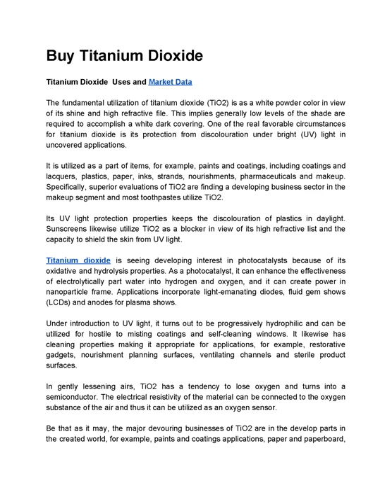Buy Titanium Dioxide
The fundamental utilization of titanium dioxide (TiO2) is as a white powder color in view of its shine and high refractive file. This implies generally low levels of the shade are required to accomplish a white dark covering. One of the real favorable circumstances for titanium dioxide is its protection from discolouration under bright (UV) light in uncovered applications.

It is utilized as a part of items, for example, paints and coatings, including coatings and lacquers, plastics, paper, inks, strands, nourishments, pharmaceuticals and makeup. Specifically, superior evaluations of TiO2 are finding a developing business sector in the makeup segment and most toothpastes utilize TiO2.

Its UV light protection properties keeps the discolouration of plastics in daylight. Sunscreens likewise utilize TiO2 as a blocker in view of its high refractive list and the capacity to shield the skin from UV light.

Titanium dioxide ) is seeing developing interest in photocatalysts because of its oxidative and hydrolysis properties. As a photocatalyst, it can enhance the effectiveness of electrolytically part water into hydrogen and oxygen, and it can create power in nanoparticle frame. Applications incorporate light-emanating diodes, fluid gem shows (LCDs) and anodes for plasma shows.

Under introduction to UV light, it turns out to be progressively hydrophilic and can be utilized for hostile to misting coatings and self-cleaning windows. It likewise has cleaning properties making it appropriate for applications, for example, restorative gadgets, nourishment planning surfaces, ventilating channels and sterile product surfaces.

In gently lessening airs, TiO2 has a tendency to lose oxygen and turns into a semiconductor. The electrical resistivity of the material can be connected to the oxygen substance of the air and thus it can be utilized as an oxygen sensor.

Be that as it may, the major devouring businesses of TiO2 are in the develop parts in the created world, for example, paints and coatings applications, paper and paperboard, and plastics. Along these lines the utilization of TiO2 has a tendency to take after general financial patterns.